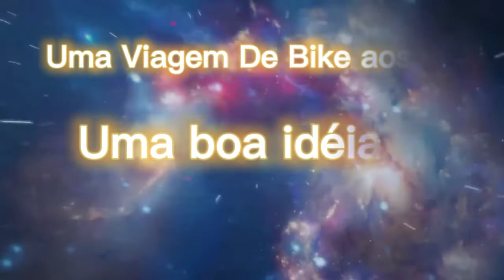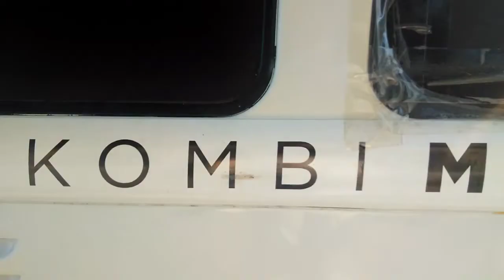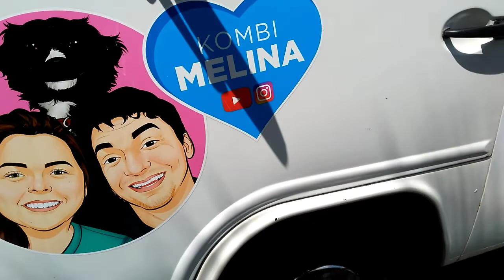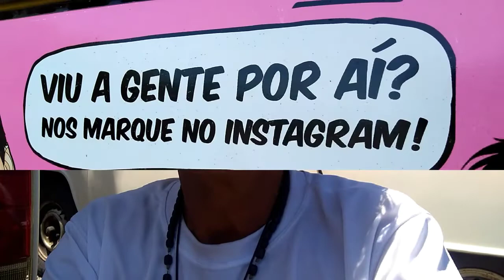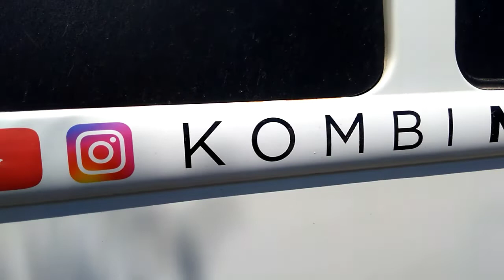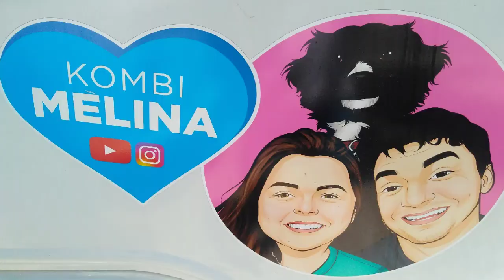Lagoa da Conceição/Entrevista Kombi Melina/Parte 6. ilha da Magia.@canalnaturezahumana.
GRATIDÃO Vinicius e Carol! Paz e Luz !

GRATIDÃO a Todos Participantes desse video

GRATIDÃO Maria Rita e Amanda

GRATIDÃO ! Paz,Luz Divina !

Doações Espontâneas use Pix Email